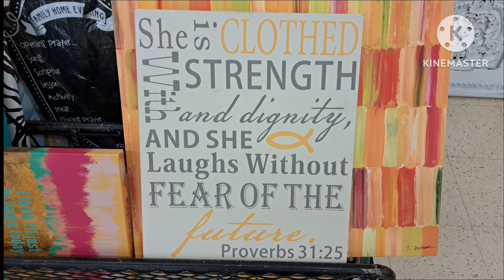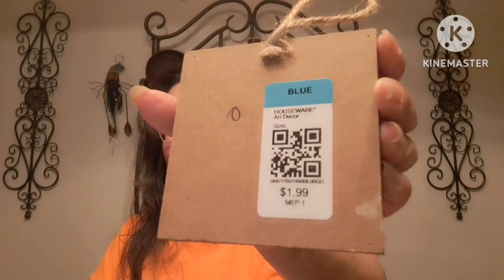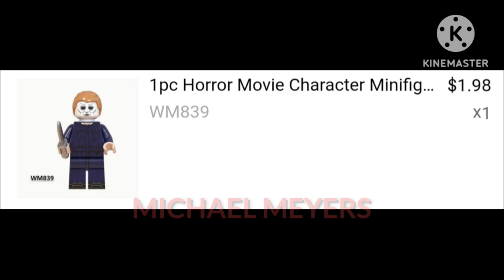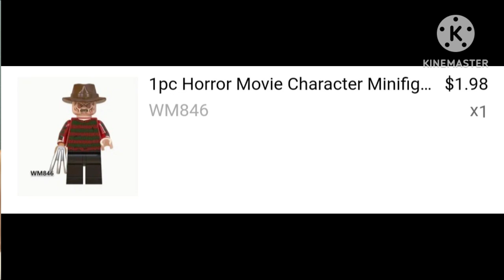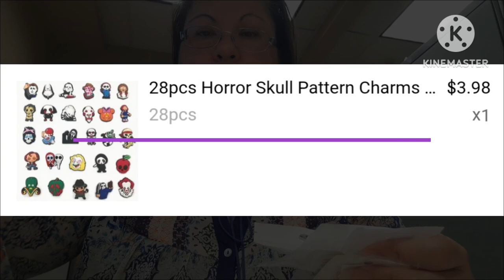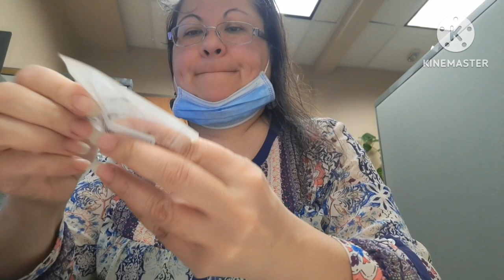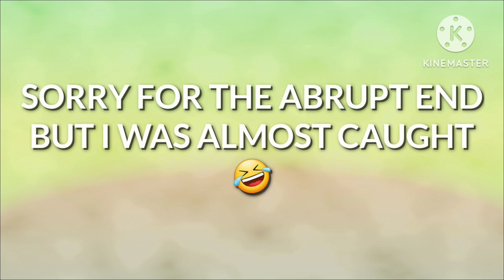Thrift and Temu haul